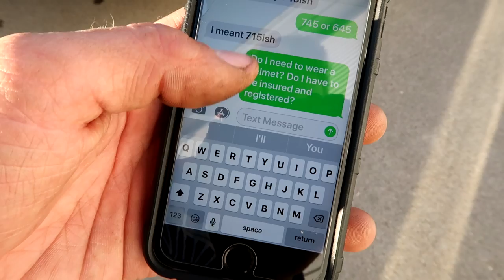Selling My Motorcycle 24 Hours Later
My Yamaha Seca has been my first motorcycle. After getting it up and going, 24 hours later, I am selling it.

FAN MAIL:
3DMachines